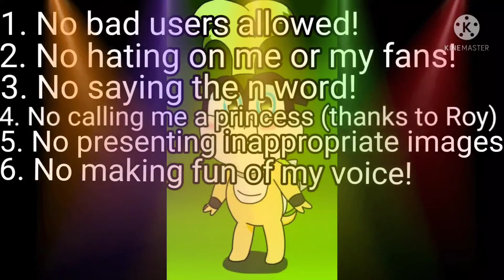Join The Meet In The Description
I know it's been a couple of months since I made a Google Meet video, but this meet will make sense this time. I put rules into this meet so no drama happens. The rules are:
1. No bad users allowed
2. No hating on me or my fans
3. No saying the n word
4. No calling me a princess
5. No presenting inappropriate images
6. No making fun of my voice

𝙄𝙛 𝙮𝙤𝙪 𝙗𝙧𝙚𝙖𝙠 𝙩𝙝𝙚𝙨𝙚 𝙧𝙪𝙡𝙚𝙨, 𝙮𝙤𝙪 𝙖𝙧𝙚 𝙣𝙤𝙩 𝙖𝙡𝙡𝙤𝙬𝙚𝙙 𝙩𝙤 𝙗𝙚 𝙞𝙣 𝙩𝙝𝙚 𝙢𝙚𝙚𝙩!

I've changed my voice since I didn't want to hear my voice 50 thousand times, so I decided to have a new voice and the new voice is Joey from Narrator's Voice and the voice was edited by voice changer (robot) from KineMaster. Hope you enjoy!